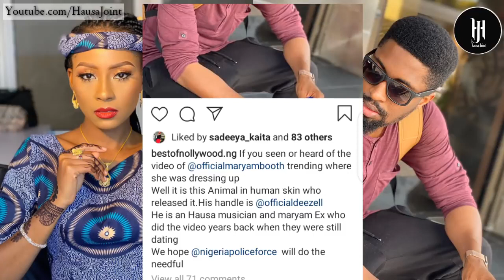MARYAM BOOTH STIRARA Angano wandayasaki video